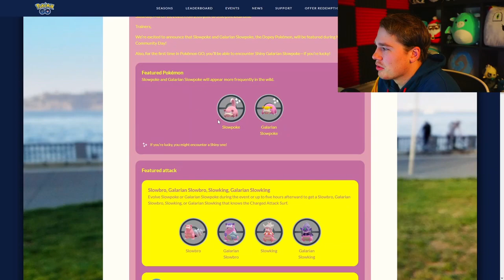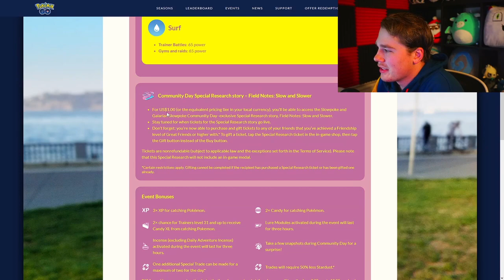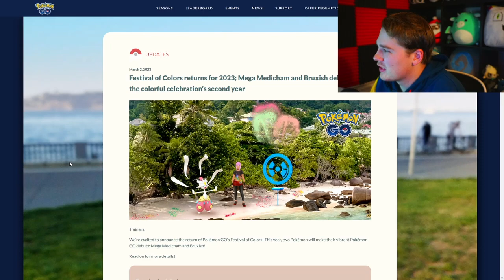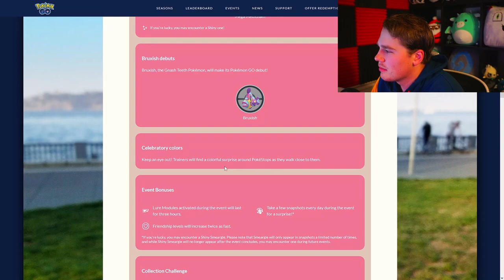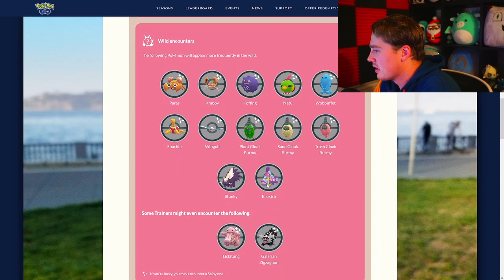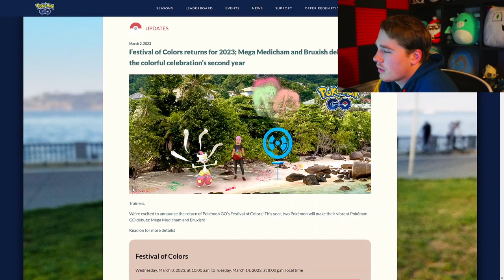March Is Gonna Be An Amazing Month In Pokemon Go!!!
March is already looking like a good month for pokemon go!!!